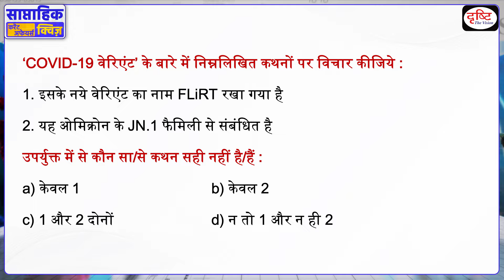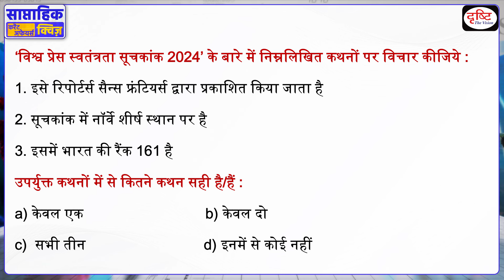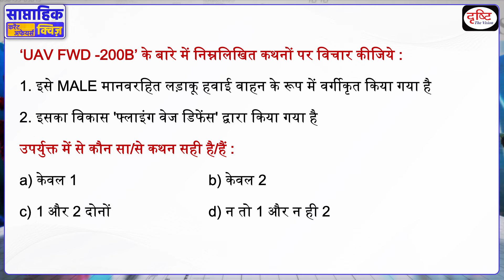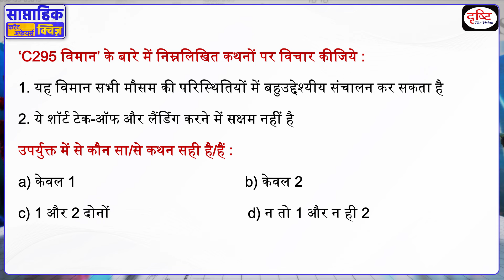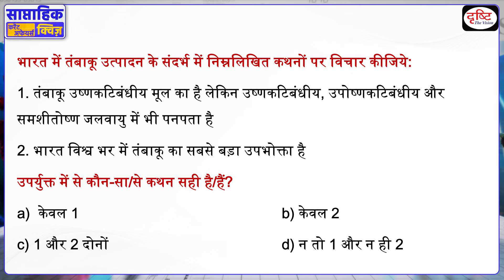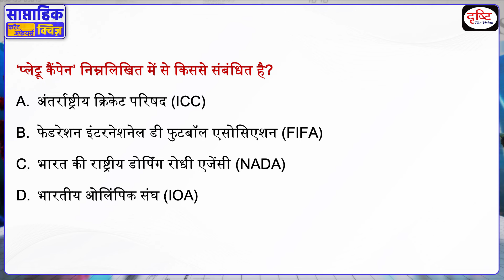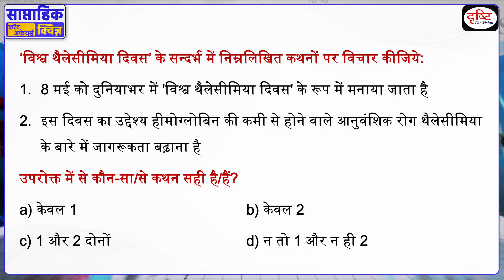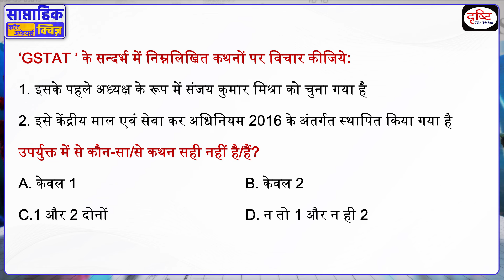साप्ताहिक करेंट अफेयर्स क्विज़ : Weekly Current Affairs Quiz | Drishti IAS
प्रिय व्यूअर्स, टीम दृष्टि की इस नई साप्ताहिक करेंट अफेयर्स क्विज़ पहल में हम बीते सप्ताह की महत्त्वपूर्ण ख़बरों से जुड़े प्रश्नों की एक क्विज़ पेश कर रहे हैंl जिसके द्वारा आप पिछले एक सप्ताह की परीक्षोपयोगी (UPSC, PCS etc.) ख़बरों का revision कर अपनी तैयारी का आकलन कर पाएंगे। इस प्रोग्राम का उद्देश्य आपकी परीक्षा की तैयारी को revision के ज़रिये और बेहतर बनाना है। उम्मीद है ये पहल आपके लिये लाभदायक सिद्ध होगी। धन्यवाद!                         ​

1. Videos by Dr. Vikas Divyakriti

2. Concept Talk- By Dr. Vikas Divyakirti

4. Target UPSC Prelims 2024